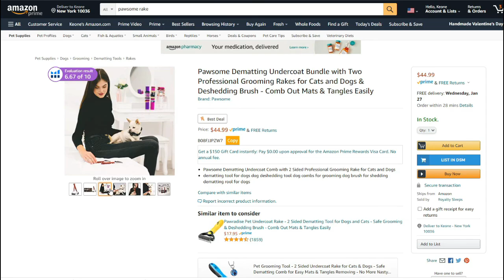Most Intense And funny Beyond Scared Straight Moments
Beyond Scared Straight Most scariest and funniest moments
We will be doing a voice over on some of the funniest beyond scared straight moments on the web.

Link To My Brand